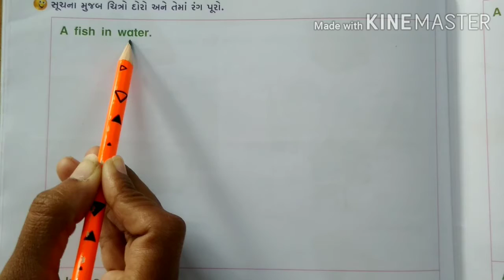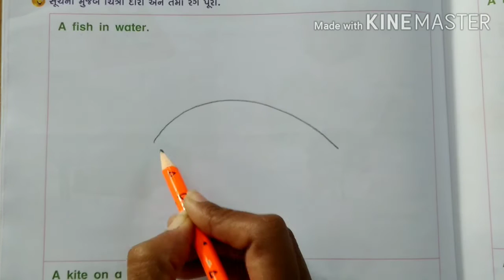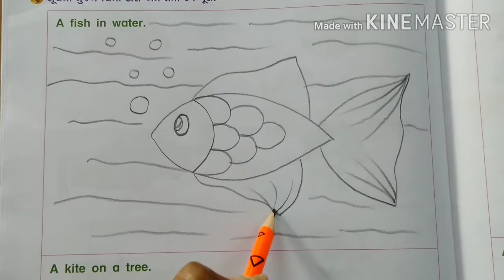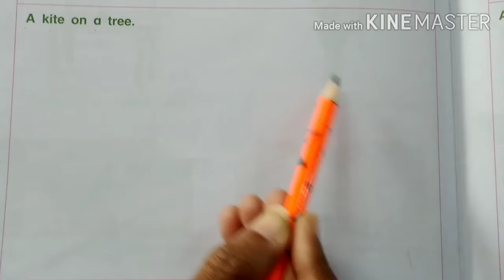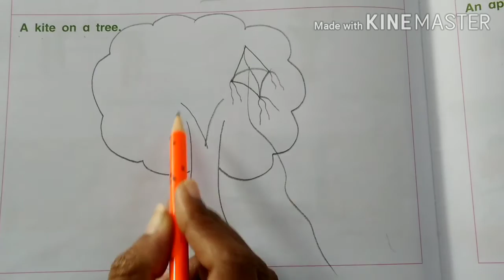Sem-1, Std-3, Subject - English , Lesson-10 PREPOSITIONS (part-4)